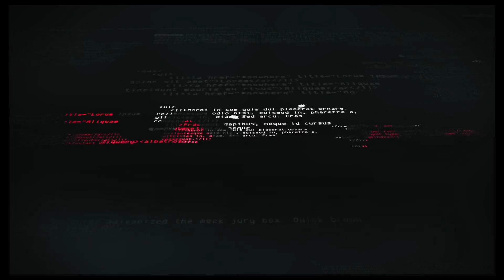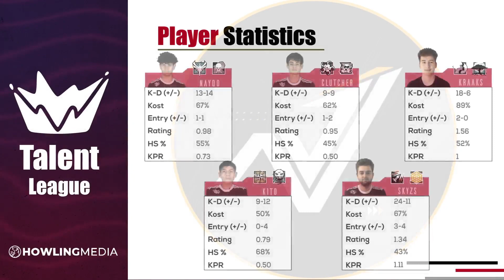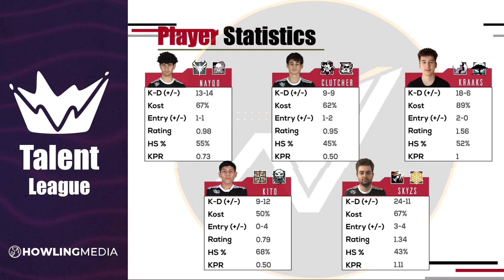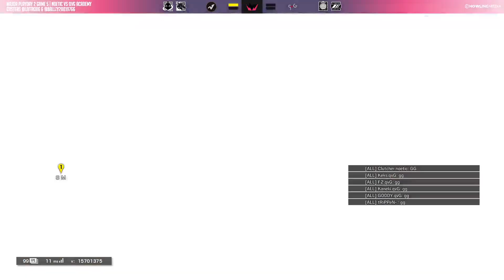Major playday 2 game 5 | Noetic vs qvG Esports